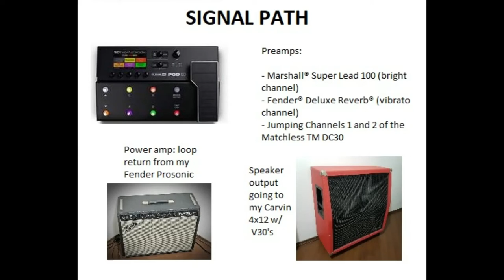Pod Go + power amp + 4x12: Marshall vs. Fender vs. Matchless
Guitar: Fender Strato MIM